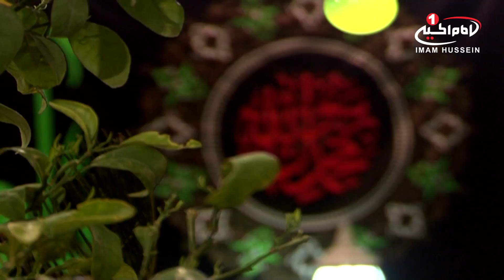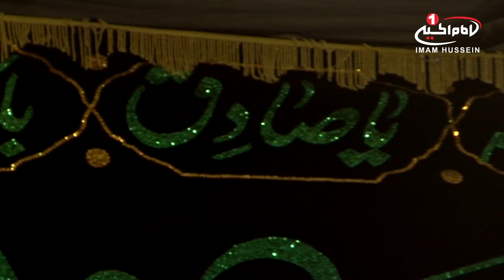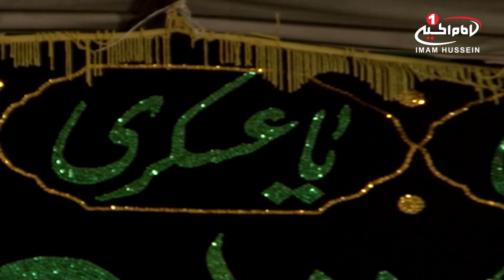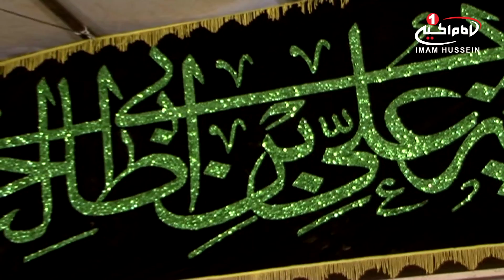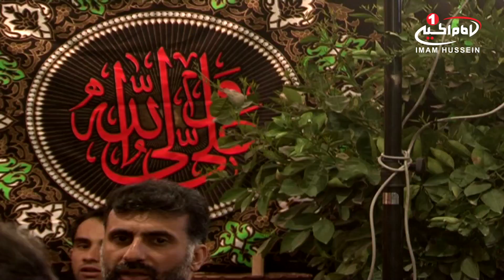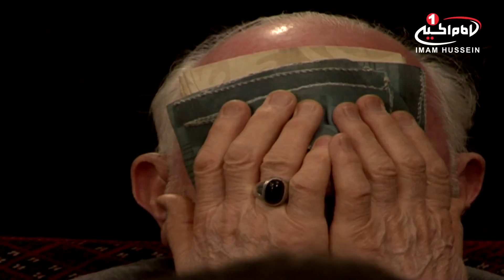عزداری محرم: روضه و نوحه خوانی با مداحی امیر ایزدی، اصفهان، 1435 ق